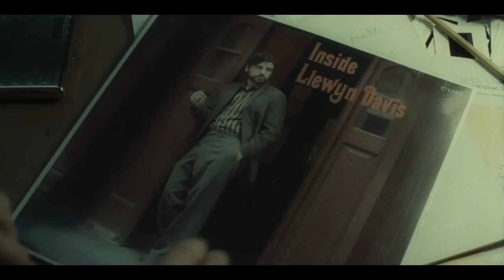Inside Llewyn Davis Official Red Band Trailer 2013